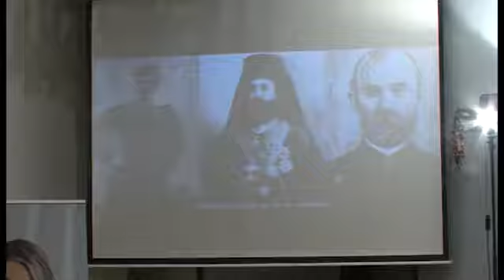Κατερίνα Κουτρη υποψηφια ευρωβουλευτης Ενωσης Κεντρωων σχολιαζει την επικαιροτητα 14/05/2019